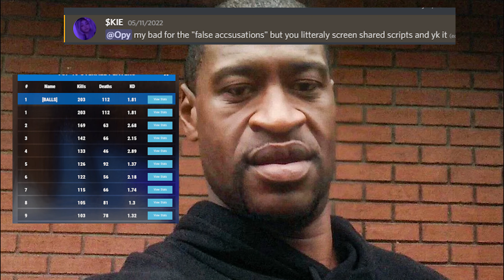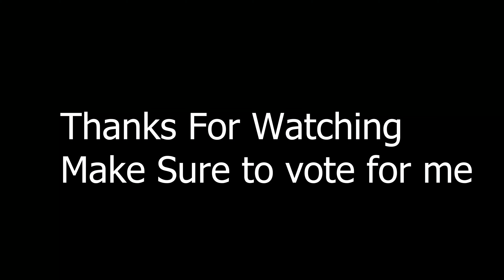Admin Gave Me Hard Cheats FOTW SUBMISSION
OPY#5143